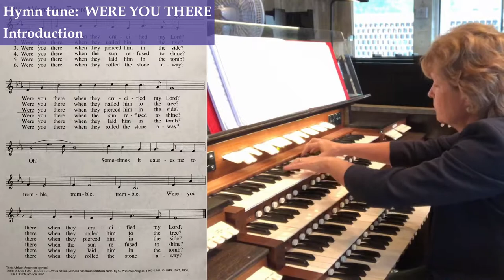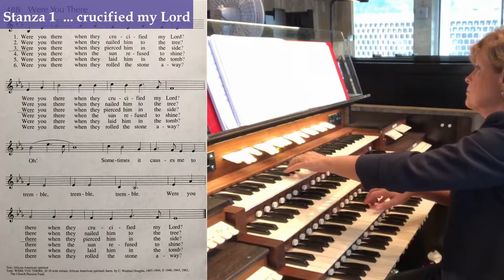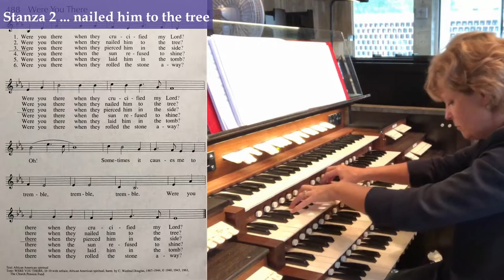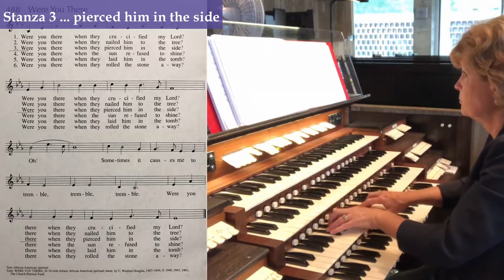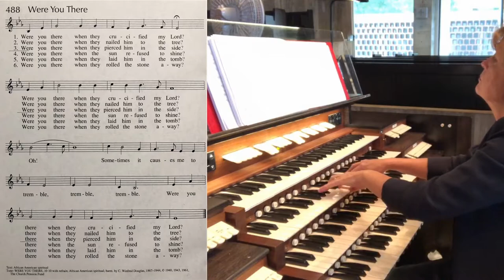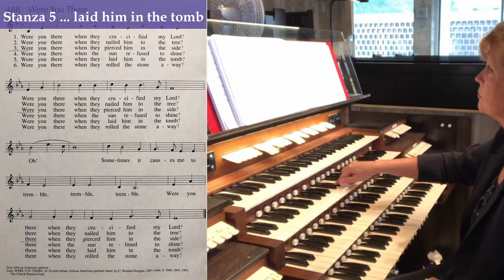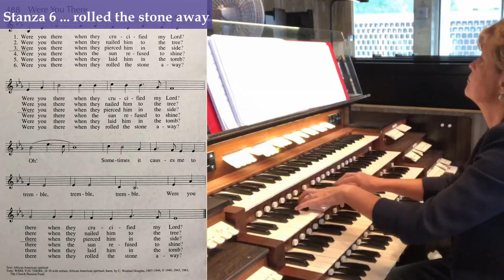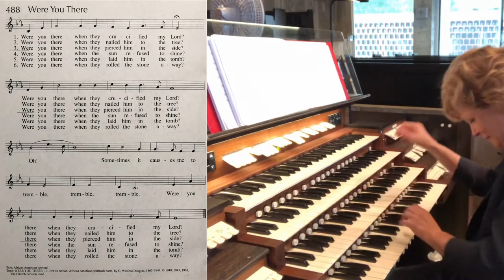Organist as ... Storyteller: Were You There, with Dr. Jan Kraybill - Episode 20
Dr. Jan Kraybill discusses the role of the organist as storyteller using this dramatic spiritual, Were You There, in how we play for the singing of it.

Saint John's Abbey, Collegeville, Minnesota
Pasi-Holtkamp Organ